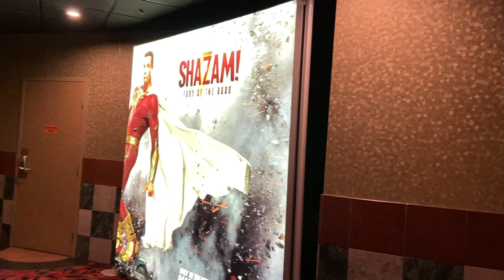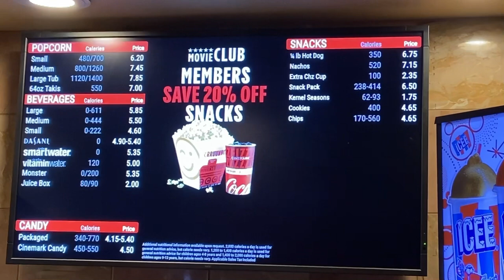КИНОТЕАТР в США |Как ЭТО было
В данном видео я рассказываю о зарождении кино в Америке и показываю современный кинотеатр изнутри